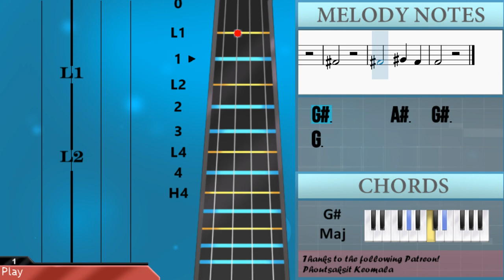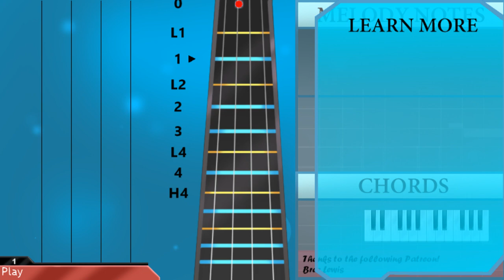SUPER EASY: How to play Montero by Lil Nas X on Viola (Tutorial)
Comment and let us know how the videos have helped you. It keeps us going! :)The easiest way to learn how to play Montero (SUPER EASY) by Lil Nas X on the viola. It's a viola tutorial for Montero (SUPER EASY) by Lil Nas X.

EasyViolaLesson teaches you to play the your favorite instrument, through easy and simple animation so that you too can learn how to play Montero (SUPER EASY) by Lil Nas X on the viola easily. A viola tutorial with visual animation graphic.

Chords of Viola arrangement:
G Sus 4   Ab Maj   G Maj   G Maj   Ab Maj   Ab Maj   G Maj
G Maj   Ab Maj   Ab Maj   G Maj   G Maj   Ab Maj   Ab Maj   G Maj
G Maj   Ab Maj   Ab Maj   G Maj

Melody notes of Viola:
C3   G3       Eb4
D4 Eb4 D4 C4   B3   Ab3
G3   Ab3 G3 Gb3 G3
C3
C3 G3   G3   F3 Eb3 F3
C3
C3 C3 C3 G3 G3   F3 Eb3
F3           Eb3
F3   Eb3 Eb3 Eb3 Eb3 Eb3
C3 C3 G3   G3   F3 Eb3
F3   G3   G3   G3
C4 C4 D4   Eb4 Eb4 D4 D4
G3 F3 Eb3       G3
C4 C4 D4 D4 Eb4 Eb4 D4 D4
G3 F3 Eb3   G3 G3 G3 G3
G3 F3 Eb3     C3 C3
F3 G3 F3 Eb3 F3 Eb3 C3 C3
G3 G3 F3 Eb3 F3 Eb3 C3
C4   G3
F3 G3 F3 Eb3 C3
F3 G3 F3 Eb3 C3   Eb3
F3 G3 F3 Eb3 D3
C3 C4   G3
F3 G3 F3 Eb3 C3   C3
G3 G3 G3 F3 G3
Ab3 Ab3 Ab3 G3 Ab3
Ab3 Ab3 Ab3 Ab3 Bb3   Ab3
G3 G3 G3 F3 G3   C3
G3
Ab3
Ab3       Bb3   Ab3
G3
G3
Ab3
Ab3       Bb3   Ab3
G3